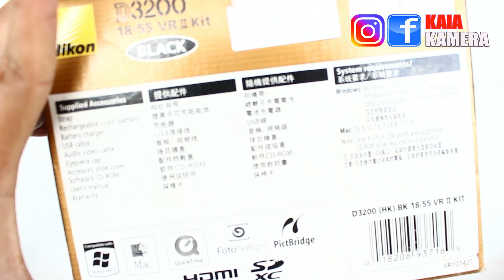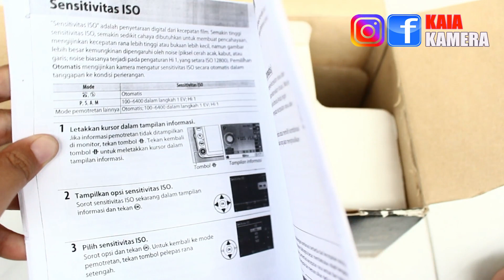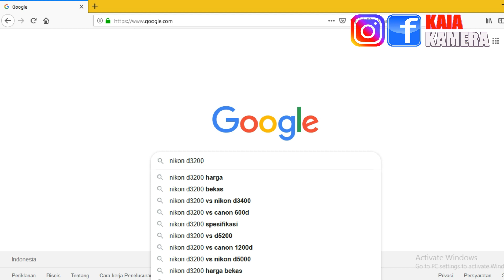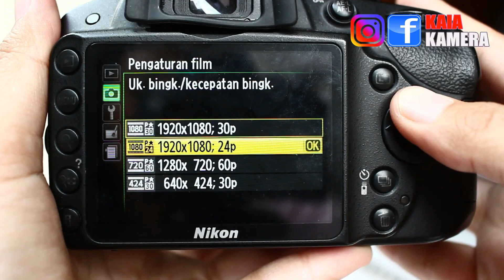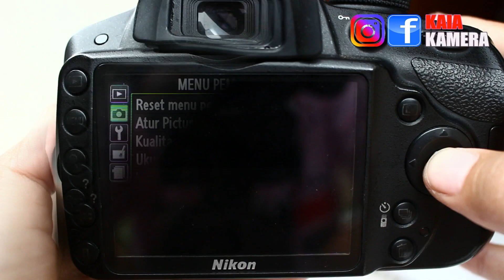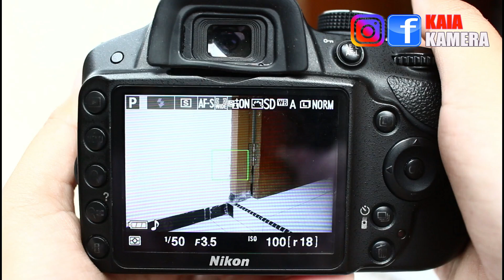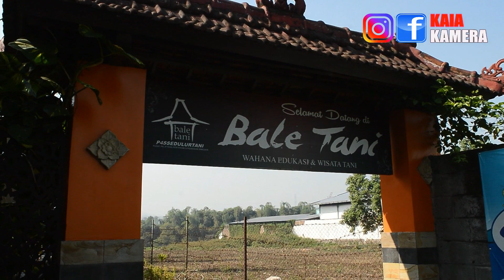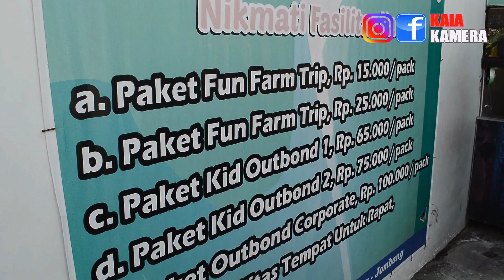Review Nikon D3200 | Rekomendasi Kamera DSLR Harga 3 Jutaan